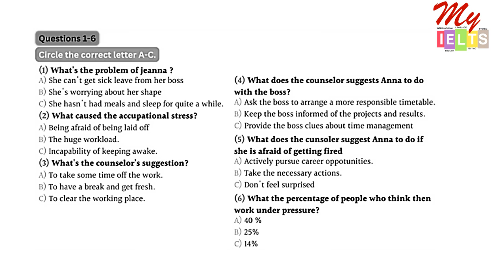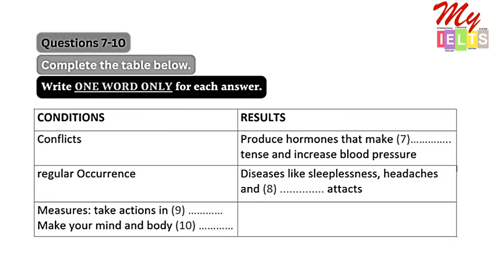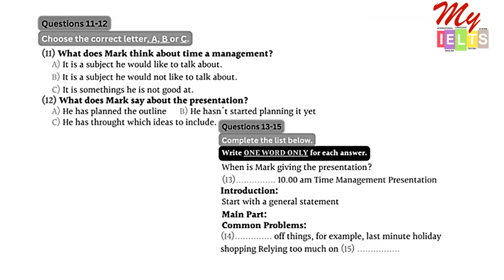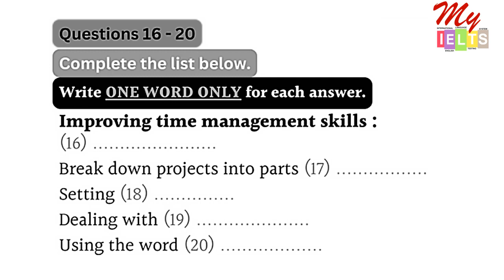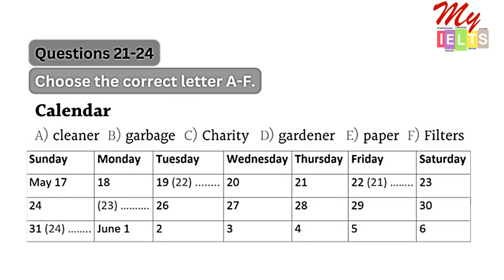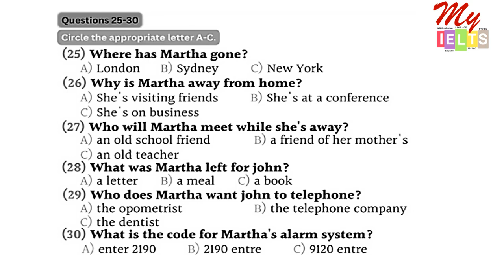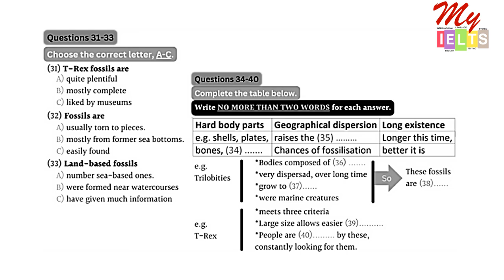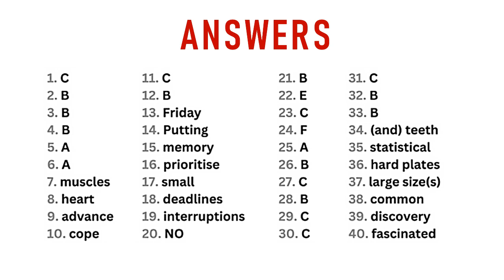IELTS listening practice test (work stress)